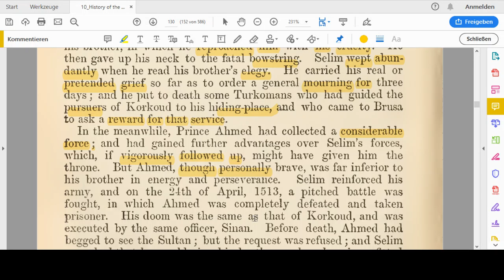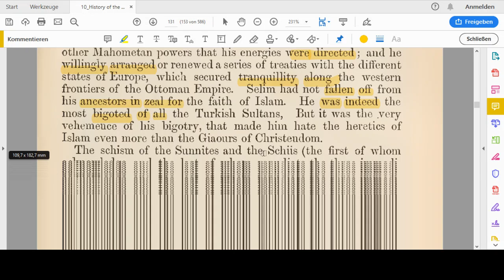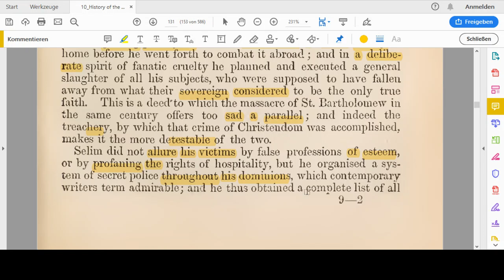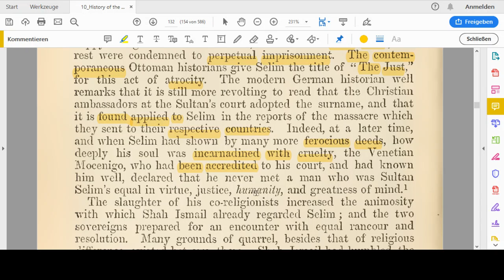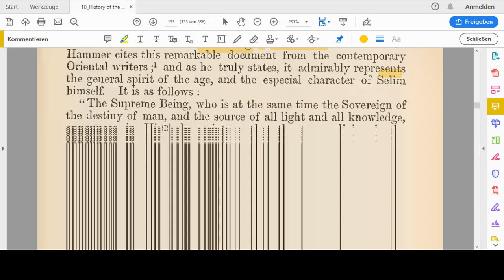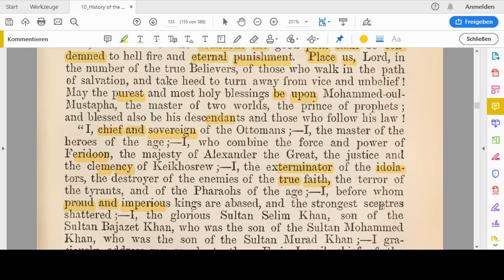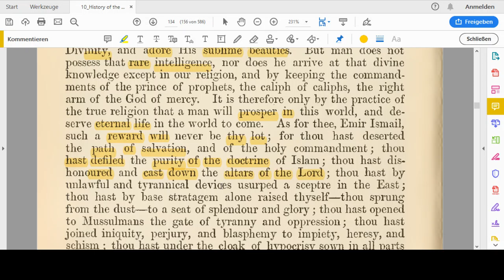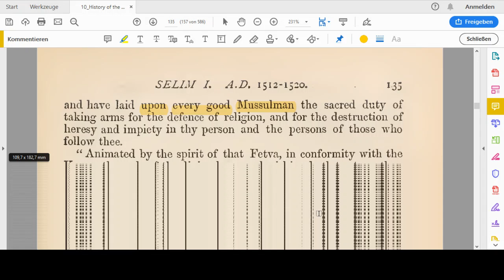41 History of the Ottoman Turks from the beginning of their empire to the present time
Okumalar